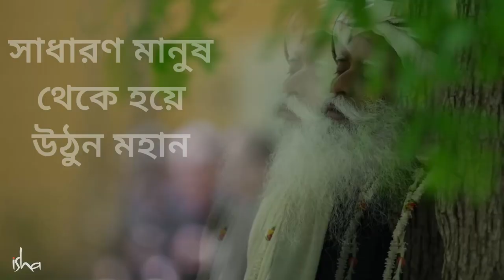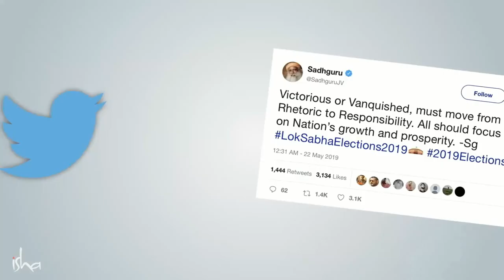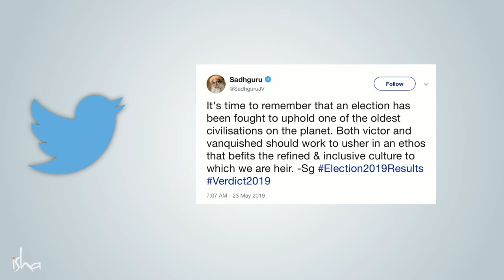একজন মানুষকে কখন মহান বলা হয়? | The Mark of Great Men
সদগুরুর কর্মসূচি থেকে কয়েকটি বিশেষ ঘটনা ফিরে দেখছি আমরা – কিংবদন্তি গল্ফ খেলোয়াড় গ্যারি প্লেয়ারের সাথে গল্ফ খেলা থেকে ব্লেক মাইকোস্কির সঙ্গে আলোচনা, একটি ভাব স্পন্দনা প্রোগ্রাম এবং আরও অনেক কিছু।